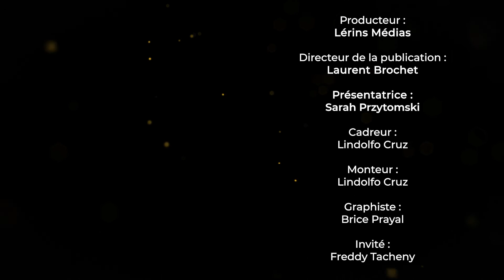Freddy Tacheny - Portrait Business - Cannes Lérins TV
Dans l'émission Portrait Business, Sarah reçoit Freddy Tacheny Président des Sharks. Présentation et questions / réponses sont au programme de cet interview.